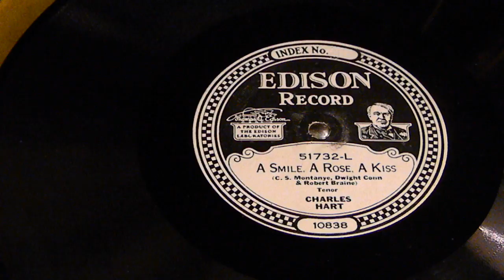A Smile, A Rose, A Kiss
Charles Hart,
Edison 51732-L